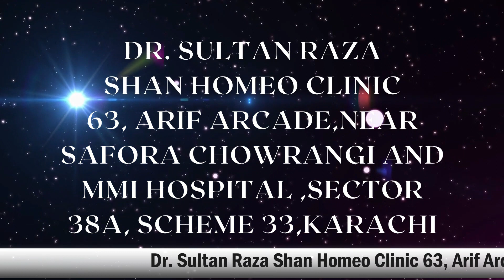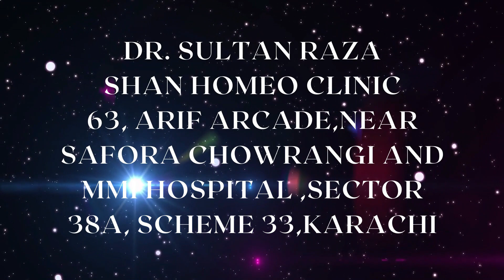Best Lecture on Animal bite by Dr. Sultan Raza Lec no.29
Dr. Sultan raza for consultation
Dr. Sultan Raza
Shan Homeo Clinic
63, Arif Arcade,Near Safora Chowrangi and
MMI Hospital ,Sector 38A, Scheme 33,Karachi